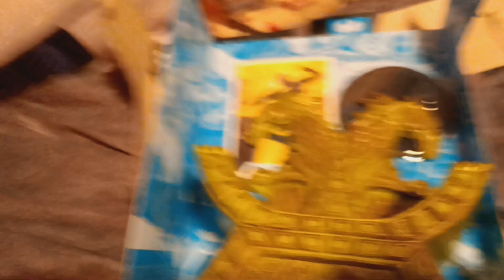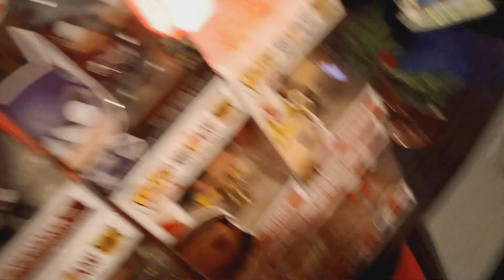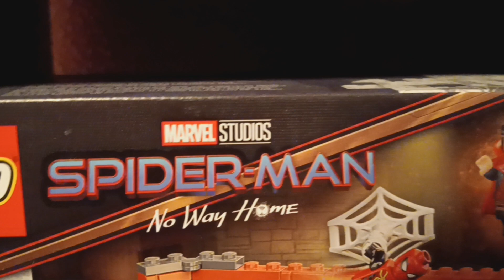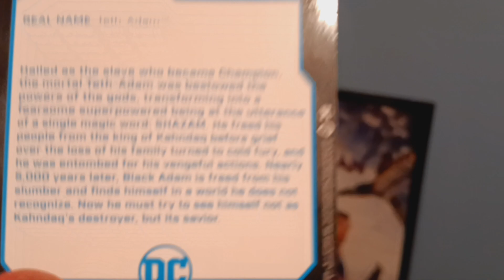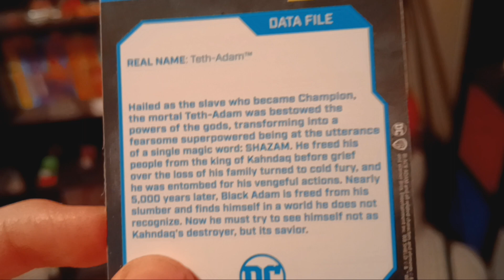(280) Black Adam unboxing part 2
DC Legends Black Adam.